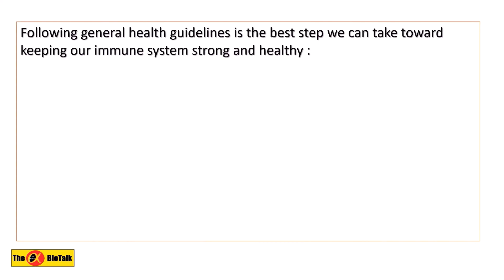BioTalk | New episode coming soon...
About:
Bringing you science news, research updates, illustrating concepts, factual explanation, and myth-busting Cytorite covers it all.